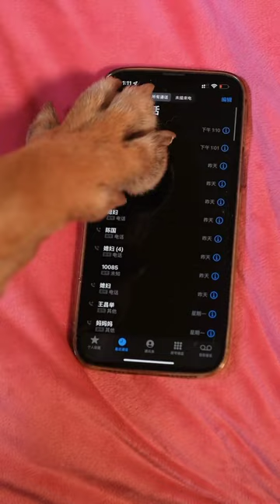funny movies Plainness is true, peace is happiness, happiness is simplicity,...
Works by Wang Jiabang] Plainness is true, peace is happiness, happiness is simplicity,...